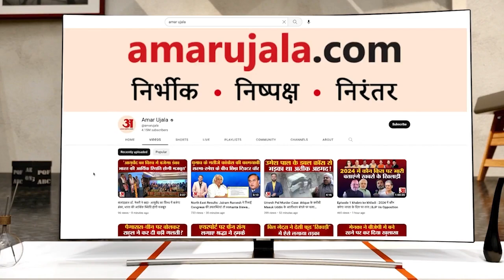Lucknow News: Amar Ujala Foundation का हुआ आयोजन, सेंट जोसेफ इंटर कालेज में लगी पुलिस की पाठशाला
मोबाइल फोन को जरूरत ही रहने दें अपराध का जरिया न बनाएं। ट्रैफिक नियमों का पालन करें, जरूरत पर 112, 181, 1090, 1098 जैसे नंबरों पर काल करें। एसी ही कई अहम जानकारियों को देते हुए एडीसीपी सेंट्रल मनीषा सिंह व 181 वन स्टाप सेंटर मैनेजर अर्चना सिंह ने पुलिस की पाठशाला की शुरुआत की। आयोजन अमर उजाला फाउंडेशन की ओर से किया गया